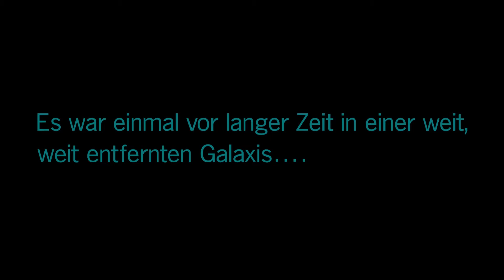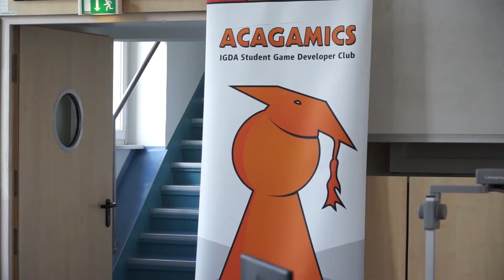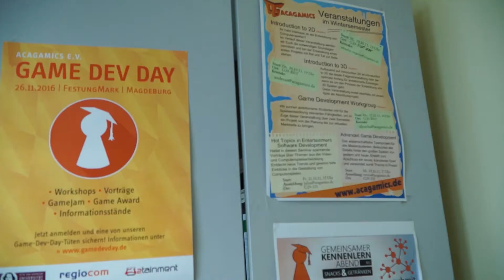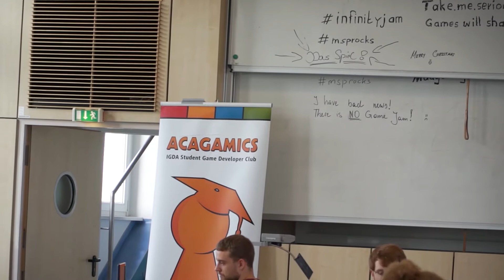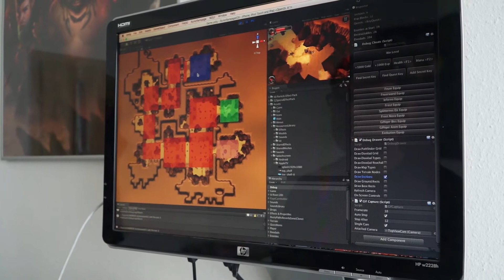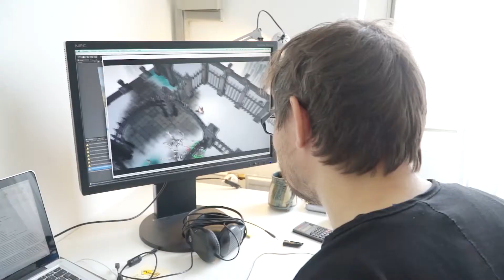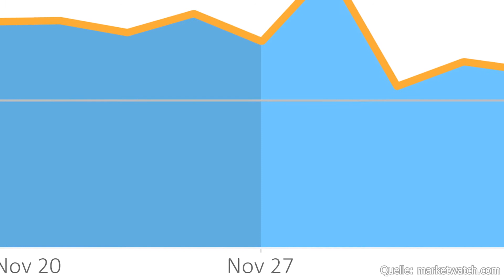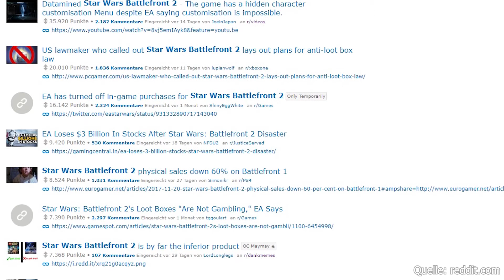play.exe #6 | Video Game Crash 2018?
Eine Folge, die der jungen Vergangenheit und der nicht fernen Zukunft gewidmet ist. Mit folgenden Themen:

- Star Wars Battlefront 2 im Test
- Acagamics aus Magdeburg und Electrocosmos im Indieportrait
- Beunruhigende Entwicklungen in der Videospielbranche 2017
- Die Games von 2018, die uns Hoffnung machen